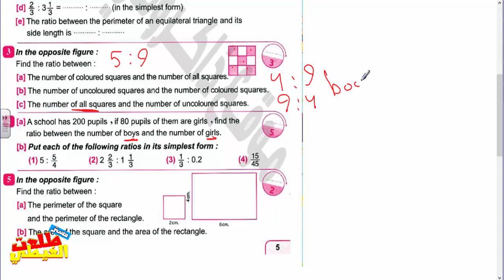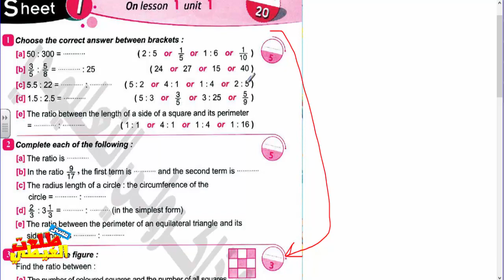كتاب_المعاصر ماث_الصف_السادس_الابتدائي_ترم_اول_حل الشيت_االثانى_من_كتاب_المعاصر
الرابط المثبت لروابط جمنيع الشروحات
ماث الصف الاول  الابتدائي - ترم أول  2019
العلوم
علوم الصف الرابع الابتدائي - ترم أول  2019